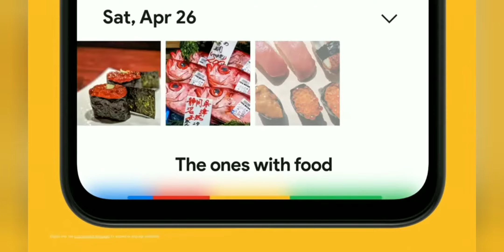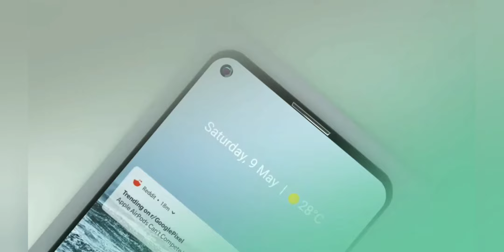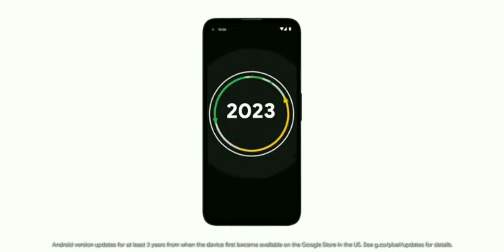Google Pixel 4a Unboxing & First Look | Clean UI | Crazy Camera & Specifications! 🔥🔥🔥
Hello Friend,  Google ne is saal apne Pixel Phones ke lineup mein add kya hai Pixel 4a, Pixel 4a 5G aur Pixel 5 ko jaha pe abhi Google Pixel 4a India mein launch ho chuka hai. Google Pixel 4a  mein 5.8" ka FHD+ OLED Display hai aur saath mein Qualcomm Snapdragon 730G Processor aur 6GB RAM, is phone mein 3140mAh ki battery hai aur 12.2MP ka rear Camera aur 8MP ka selfie camera. Google Pixel 4a mein clean UI hai Android 11 ke saath mein yaha pe 3 saal tak updates milenge aur yeh ek interesting mid-range phone ban jaata hai. Mujhe umeed hai ki aapko Google Pixel 4a unboxing ki yeh video pasand aayegi.

Price in India:
Pixel 4a  (128GB): ₹29,999 (Official 31,999INR)